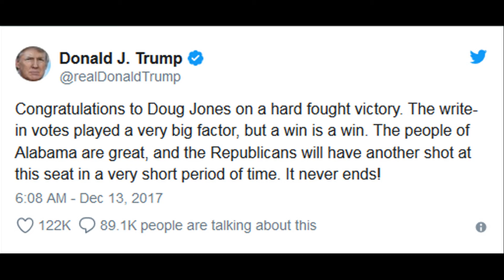IT’S OVER Alabama Just Picked a New Senator that NOBODY Saw Coming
After one of the most dramatic special elections in my lifetime, a winner has finally emerged to take over Jeff Sessions’s old Alabama Senate seat.

For the first time in several decades, a Democrat now represents the great state of Alabama in the US Senate. That’s right y’all…Doug Jones BEAT Roy Moore.

The sad part about this election for Republicans is not just that we lost a major US Senate seat, it’s that the honest to God truth is we EASILY could have beaten Doug Jones if ANYONE other than Roy Moore had been our candidate.

Maybe you remember a few months back when President Trump AND AG Sessions had both strongly endorsed Luther Strange to take the old seat. That is because they both knew what we know now: Roy Moore was unelectable.

It wasn’t just the alleged dating teenage girls issue that did it. Roy Moore was simply a guy who many people find disagreeable. He was a loose cannon with a horrible campaign staff. In fact, the ONLY reason he won the primary and we are in this position was because of the support he received from Steve Bannon. Otherwise, we would be congratulation Senator Strange right now instead of lowering the Republican majority to a measly 51 seats.

This is not good for the party, either. Since McCain almost never votes Republican and Jeff Flake might as well be a Democrat these days, we only have 49 votes left. That is not enough to pass ANYTHING concerning the Wall, DACA, ObamaCare, etc.

We do need to remember, however, that this is NOT a rejection of the Republican party or the MAGA agenda. This is entirely a rejection of Roy Moore and, if we remember that, we can still win big in 2018.

It is now more important than ever that Republicans manage to WIN the 2018 elections since now our majority is in a bad place. We gotta get everyone we know out to vote or else we are in for a VERY long 2 years…